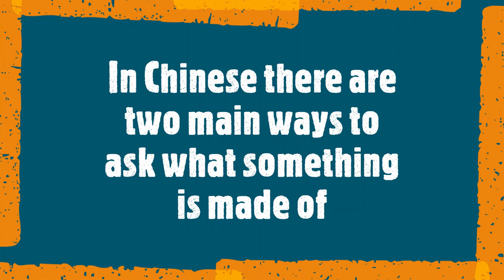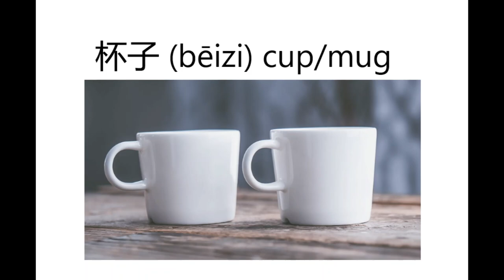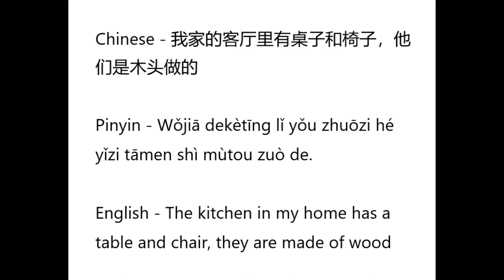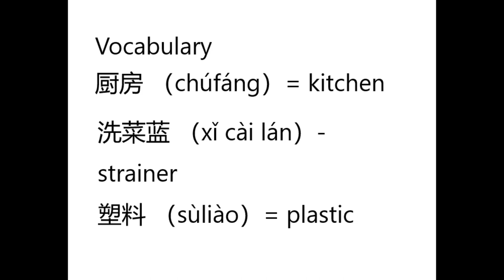How to describe what objects are made of in Chinese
In this video we help learners of Mandarin Chinese describe objects, with a focus on what material they are made of. learn how to describe objects with this useful class. We also provide an opportunity for importers to learn how to describe items , and ask what a product is made of. Included in this class are some rooms in the house, materials such as plastic, wood, ceramics and iron. By the end of the class learners will have the skills to ask what something is made of in chinese and also be able to describe the materials household objects including drinking cups, table and chairs, spatula, and